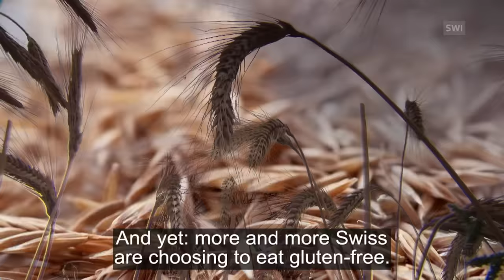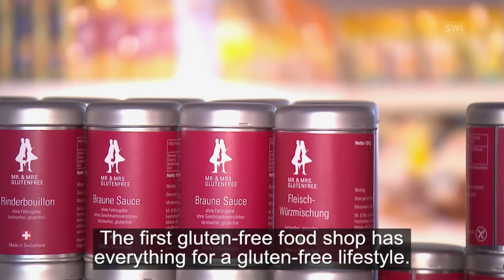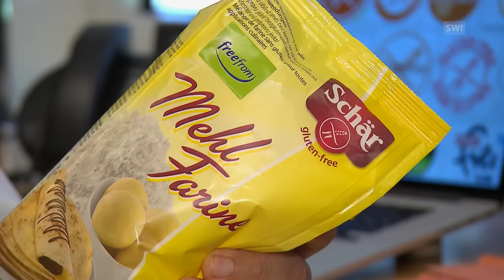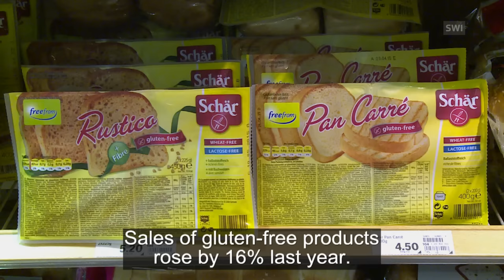Gluten-free diet for everyone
Bread, biscuits, beer, pasta. All foods that people with a gluten allergy have to avoid. A new trend is seeing many people who don't have the allergy also going gluten-free. (SRF/swissinfo.ch)